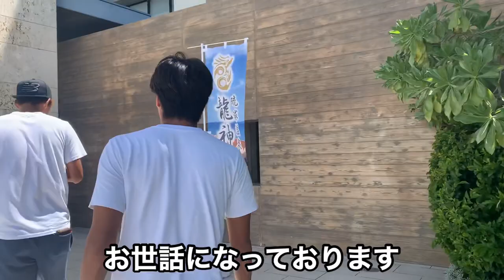【VLOG】#39 現役Jリーガーの1日【田中食堂in沖縄】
チームまだ今シーズン勝ちがありませんが、前向いてみんなで取り組んでます。いい準備して次にのぞみます！

[自己紹介]
田中恵太
独身30歳です。